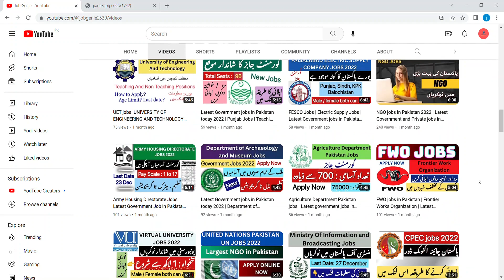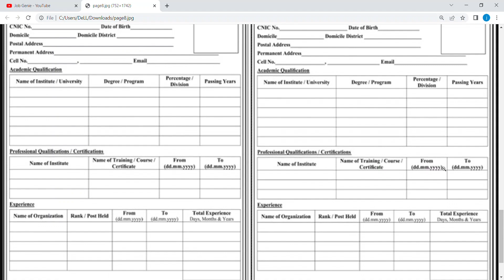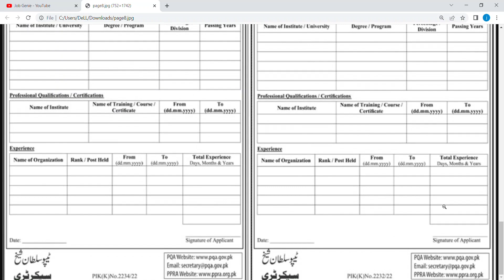Port Qasim Authority Jobs 2023 | latest government jobs in Pakistan 2023 | Apply online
government jobs 2023
jobs
job
new jobs
government jobs
new jobs 2023
jobs 2023
latest jobs
govt jobs
government job
new job
vacancy 2023
online job
latest job
online jobs
govt job
today jobs
pakistan jobs
sarkari naukri
sarkari job
vacancy
2023 jobs
job vacancy
job 2023
nadra jobs 2023
today job
fia jobs
pakistan job
fia
goverment jobs
jobs latest
daily jobs
gov job
lahore jobs
latest govt jobs
new vacancy
sarkari bharti
teaching jobs
gov jobs
jobs govt 2023
jobs update
punjab jobs
today govt jobs 2023
upcoming jobs
2023 job vacancies
2023 jobs government
government vacancy
job update
jobs rozana
karachi job
karachi jobs
army jobs
bank job vacancy 2023
bukhari speaks
naukri
navy jobs
sarkari jobs
aset jobs
job news
2023 government job vacancy
all government jobs information 2023
job website
jobs pakistan